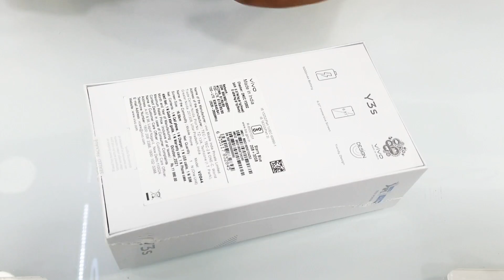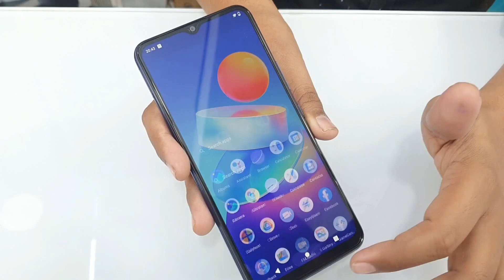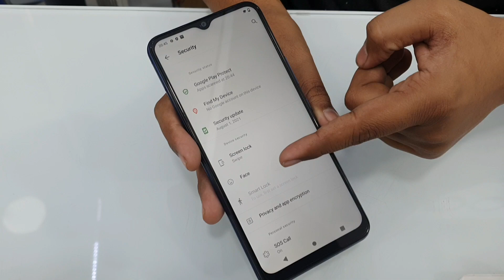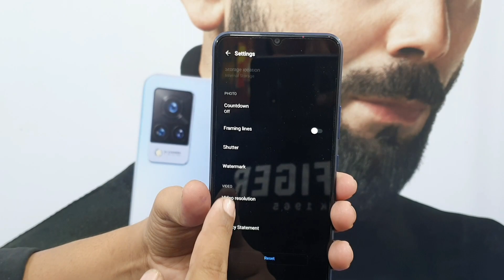Vivo Y3s unboxing and review // snapdragon 439 full specifications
Hello guys is video me maine apse baat ki hai vivo ke new model y3s ke baare me vivo y3s me apko milega 6.51'' hd+ ki ips display . resolution ki agar baat karen to isme apko milega 720*1600 ka resolution and 2gb ram ke sath 32 gb internal memory support ke sath ye model aa jata hai . Camera ki agar baat karen 13MP ka rear camera mil jata hai sath 5mp selfie camera ke sath aa jata hai vivo ka y3s . prosessor ki agar baat karen to Qualcomm snapdragon 439 octa core ka processor mil jata hai jisme ki 5000 mah ki battery mil jati hai.
colours- STARRY BLUE, MINT GREEN , PERAL WHITE

Team QUICK TECHZ.